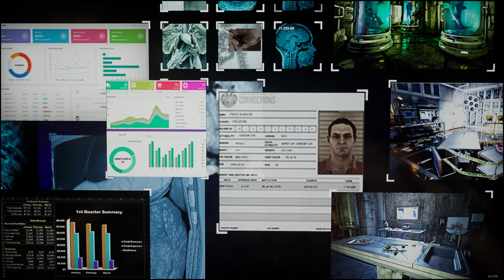The Flash Original SnyderVerse Post-Credit Scene Revealed